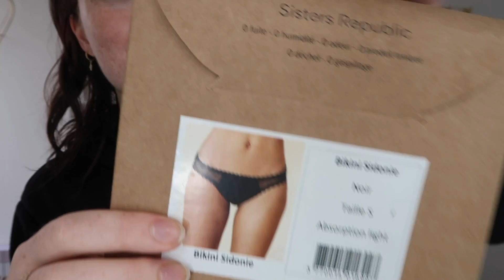VLOG ll CHANGEMENTS DÉCO COIFFEUSE, ROUTINE SOINS, SPORT...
Hello🤍 Je vous retrouve aujourd'hui dans un vlog! Je refais la déco de ma coiffeuse, fais des changements dans mon dressing, vous partage ma routine soins...🥰

  Avec le code "JOLLYBEAUTY" -25% + livraison gratuite

        "JOLLYBEAUTY30": -30% sur le site

▶︎ Gagne 5 octopoints dès que ta première revue est publiée!

● Avec quoi je filme: -Canon G7x

● Avec quoi je monte: iMovie